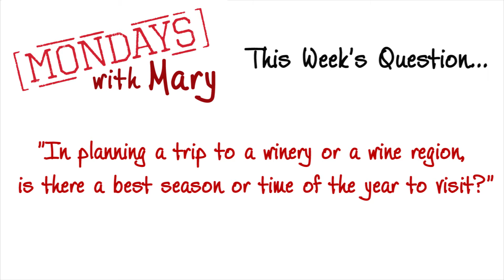Visiting Wineries | Mondays with Mary Ep. 111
Wine is fantastic all year round, but what about visiting where the wine is made? Is there a best time of the year to plan a winery trip? Heidelberg VP of Fine Wine & Education and Advanced Sommelier Mary Horn talks travel to wine country on this week's Mondays with Mary.

Mondays with Mary
8/15/16